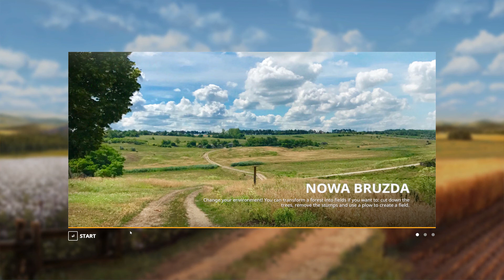FS19 - Nowa Bruzda - First Look